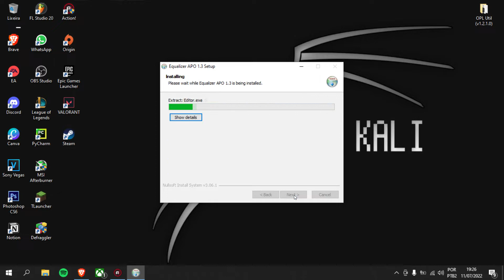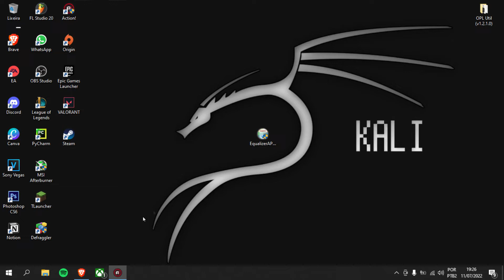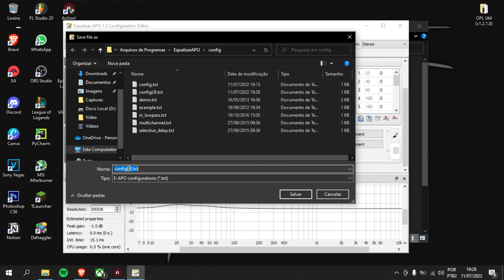FONE DE OUVIDO INVERTIDO (SOLUÇÃO RÁPIDA) STEREO L + R